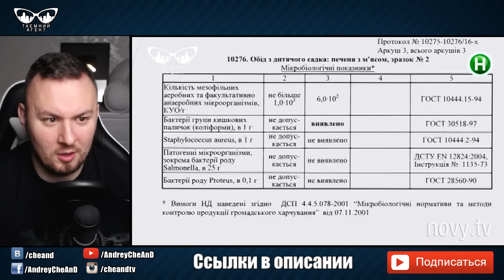Как воспитывают ДЕТЕЙ в САДИКЕ? ► Тайный агент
Каждый выпуск проекта – это отдельный фильм-расследование, который изнутри покажет зрителю секреты заводов и фабрик, баров и ресторанов, супермаркетов, детских лагерей, рынков. Впервые зритель  получит возможность своими глазами заглянуть за прилавок продавца,  узнает изнутри о производстве  товаров и предоставлении услуг. Проект покажет всю подноготную, ведь журналисты проекта устроятся работать в вышеперечисленные места и выяснят, как же обстоят дела в той или иной сфере. Из чего на самом деле делается сыр, который едят  украинцы? Как понять, что рыба, которую вы покупаете, свежая и качественная? И правда ли, что в составе любимых сосисок… туалетная бумага?